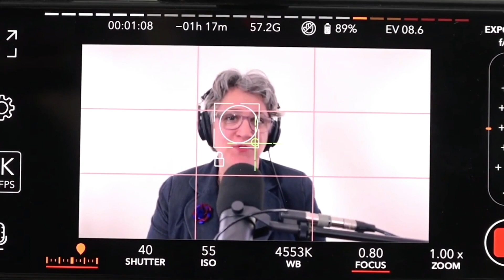(Another) Stress-Free Christmas | The Authentic Spiritual Journey 235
Did you know it was possible to live a stress-free Christmas?  Well, it can be a lot of fun!  It is amazing to have a holiday where you actually only do the things that make you happy and not what is necessarily "expected".  For some of us, this is a brand new idea...are you willing to try it?  I hope so!

What is stress-free for you,  might be different than anyone else, so take time to figure out what this is.  When you are feeling happy, you will feel more connected to God and everything around you.  This will bring you much joy and happiness and help you live your light in the world.

Blessings and Merry Christmas!

The Experience of the Soul Podcast Channel is a production of 818 Studios.